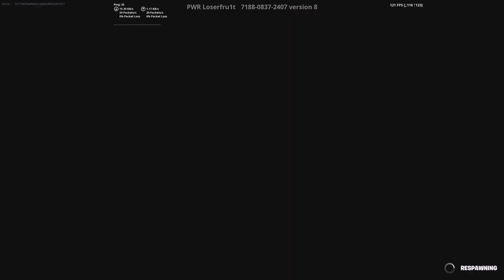Totally beating Loserfruits map 🍉🍌🍇